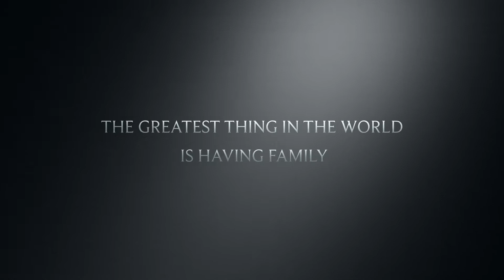Nene & Dinora 80th Trailer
This video is about Nene & Dinora 80th Birthday Celebration Party 2014.